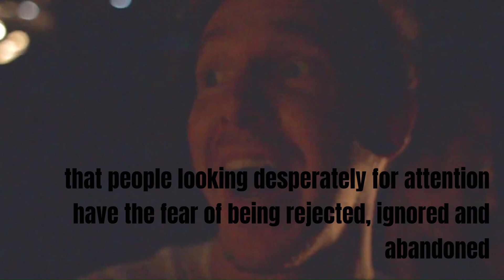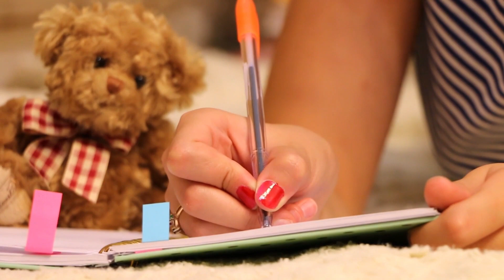How to win someone’s attention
Never Fight For Someone's Attention (Do This Instead...)

In this video, you'll learn few easy ways to get someone's attention and make them want you. So watch this video and follow these steps to start getting the attention you deserve!

How to get someone’s attention? How to deal with someone who’s ignoring you? How to make them want you more? In this video we will answer all these questions and you will learn how to make them chase you and get their attention according to psychology.

Welcome to the Facts Mindset Psychology YouTube channel!

Facts Mindset Psychology is one of the fastest growing authorities in social psychology and self-development. With the power of self-improvement and mental health, we help people become their best versions in all areas of life, from relationships to personal development and social skills.

Our mission is to make a positive impact on society and we are excited to help you achieve your goals!

Treat this material as a strictly informative piece. Videos in this channel do not substitute professional advice and are based on personal opinions as a professional therapist and might not be suitable to all people.

Images & Videos from Pixabay and Freepik - various artists.